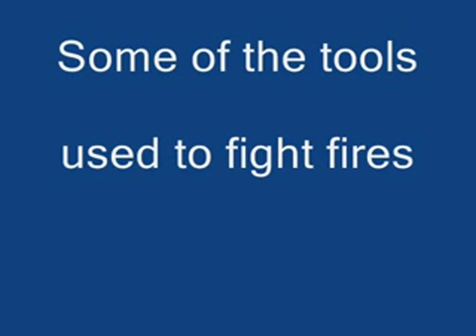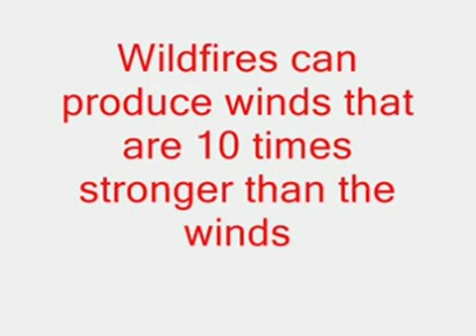Tribute to Smokejumpers, Hotshots and Firefighters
Thank you for saving my Home